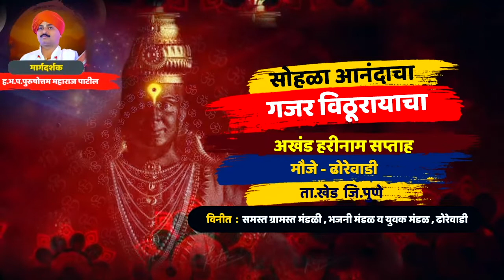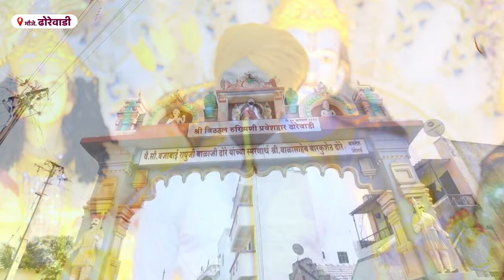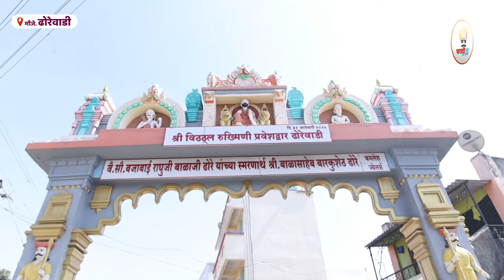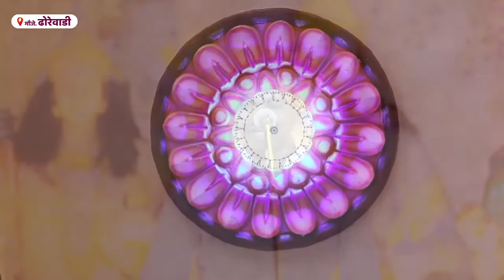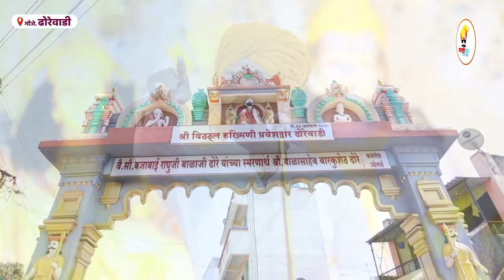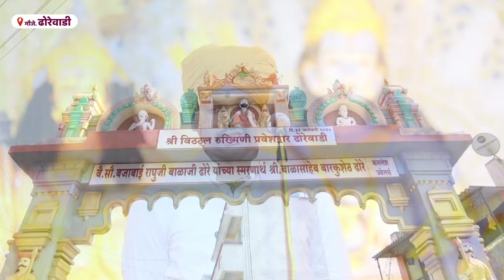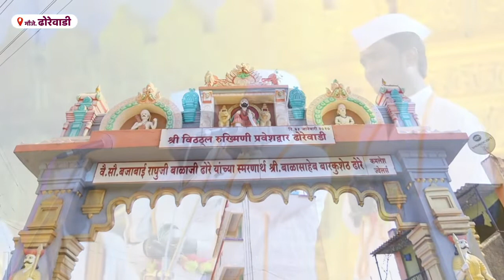एकच नंबर संपूर्ण कीर्तन | ढोरेवाडी | ह.भ.प.माधव महाराज काजळे किर्तन | MADHAV MAHARAJ KAJALE